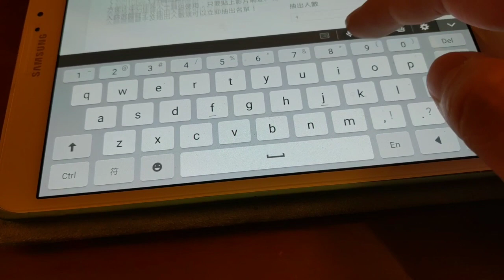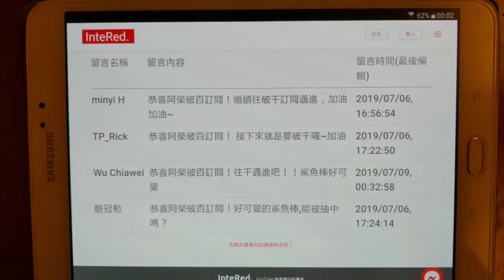［夾娃娃日記#開獎］到底是那位幸運得主呢！入內瞧瞧吧！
恭喜下面四位得獎者：
第一位 minyi H 大大恭喜獲得第五人格鯊魚棒一隻！
第二位 TP_Rick 大大恭喜獲得海賊王公仔一隻(白星)!
第三位 Wu Chiawei 大大恭喜獲得第五人格鯊魚棒一隻！
第四位 駱冠勳 大大恭喜獲得海賊王公仔一隻（卡塔）！
以上四位觀眾請私訊阿榮fb(季風嶼）告知你是得獎主，留下仔細資料方便阿榮寄送！
沒有得獎的不要灰心！每個禮拜二晚上都會釋出抽獎物品！還沒追騙人布抽獎連結在這